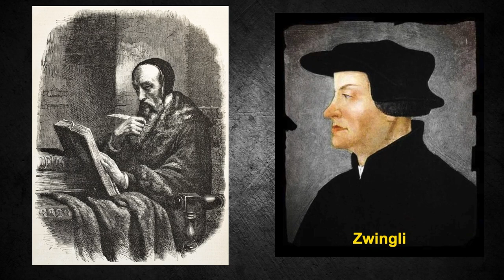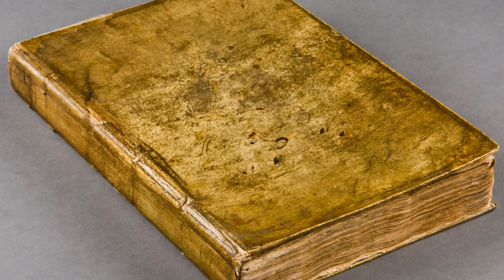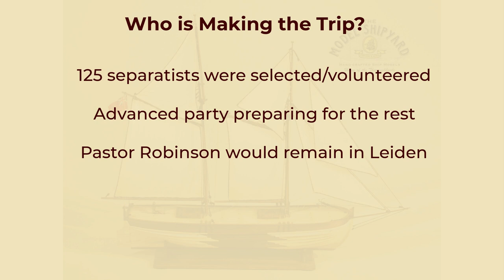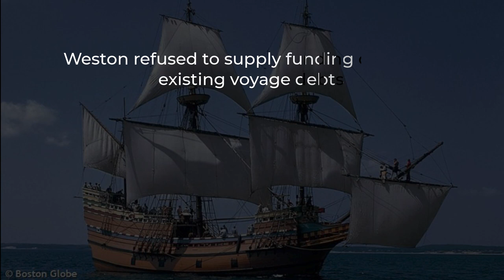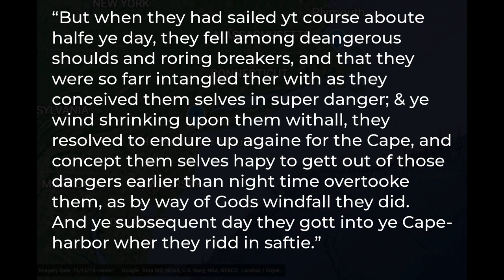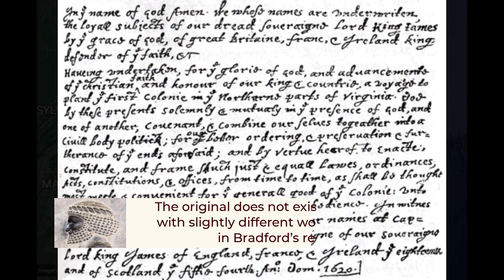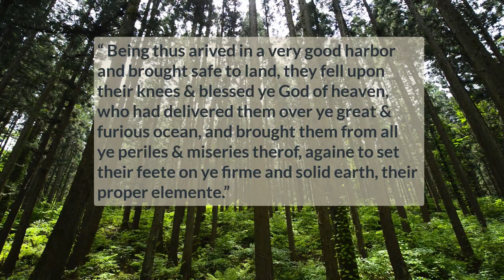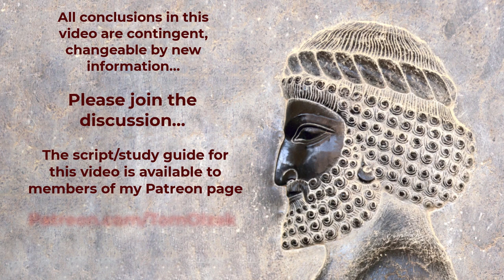The Pilgrims: Persecution, Flight, and Arrival in Plymouth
This video looks at the rise of the Puritan separatists who became the Pilgrims, their escape to Holland, and why they left for America. I also describe their arrival in the New World and their search for a place to settle, a place they called Plymouth Plantation.

Table of Contents:
00:00 - Introduction
01:46 - Who were the Pilgrims?
02:22 - Calvinism and Congregationalism
04:33 - Puritan Separatism
05:39 - The Leidenists (the Pilgrims)
07:31 - Preparing for the New World
09:59 - Problems with Preparations and Funding
10:50 - The Speedwell
11:31 - Leaving Holland
11:53 - The Mayflower
12:14 - Southampton Fracture
12:40 - Departing Southampton
13:02 - Dartmouth Challenges
13:29 - Leaving Dartmouth, but once again...
13:40 - Sabotage, Loss of the Speedwell
14:52 - Arrival at Cape Cod
15:42 - Shooting the Rip
17:03 - The Mayflower Compact
18:04 - Marker
19:55 - First Anchorage
20:16 - First Steps in the New World
22:26 - Second Exploration
23:34 - Finding Plymouth, and Unhappy Native Americans

Selected Bibliography
ACHA Collection. (n.d.). Attack on an Indian Stockade. New York Heritage Digital Collection.

Baker, P. (2022). The Plymouth Colony Patent: setting the stage.

Bouwsma, W. J. (2018). Calvinism | Description & History. In Encyclopædia Britannica.

Bradford, W. (1898). Bradford’s history of “Plimoth plantation.” Wright And Potter.

Goertzen, J. (2018, November 20). How 102 Pilgrims crammed inside the Mayflower a year before their first Thanksgiving. The Mercury News; The Mercury News.

Kraby, C. (2017, July 27). The Five Points of Calvinism – Defining the Doctrines of Grace. ReasonableTheology.org.

Mark, J. J. (2021, December 21). Puritans. World History Encyclopedia.

Mayflower Compact. (2014). MayflowerHistory.com. MayflowerHistory.com.

Philbrick, N. (2007). Mayflower: Voyage, Community, War. New York Penguin Books.

Plymouth Mass First Church. (1920). Plymouth Church Records, 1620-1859. In Google Books. The Society.